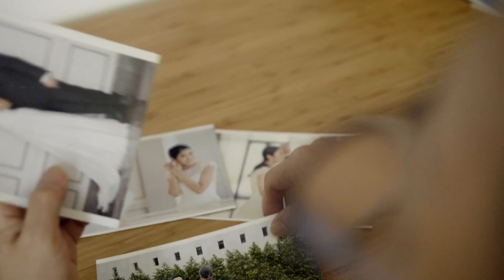A True Love Story of Pakistani Army Officer | Mustansar Hussain Tarar | KKH & ISPR | History Vlogs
"History Vlogs" team has aim to show the real and positive image of World. Our intention is to convey some interesting facts about the historical landmarks and areas of World. We have a desire to show you the beauty of some that extremely remote areas of World which you have no idea. Along with this, we want to tell you about the ancient civilization and culture of World. So, Dear World ! "This is Your Beautiful Planet Earth".
 CREDITS
Production: Cybex Studios

Mystery of Fire Bird | Fire Phoenix | ALLAH KI QUDRAT | AAG MAIN JALNAY WALA PARINDA | History Vlogs